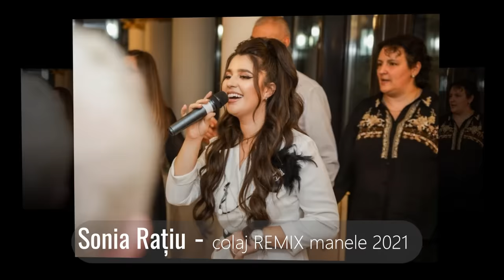Sonia Rațiu ✗ Colaj Manele REMIX ✗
🎼 Daca vă plac melodiile abonați-vă pentru a afla primii noutățile muzicale ▶️✨👍🏼

✅ Booking & Management Sonia Ratiu ➖ 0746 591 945

♥️ Vă mulțumesc pentru vizualizare! 🙏🏼

⛔ Aceasta melodie nu ne aparține și videoclipul este doar în scop de promovare ⛔